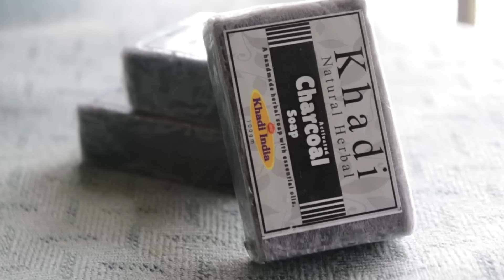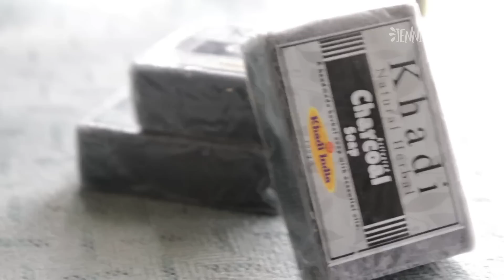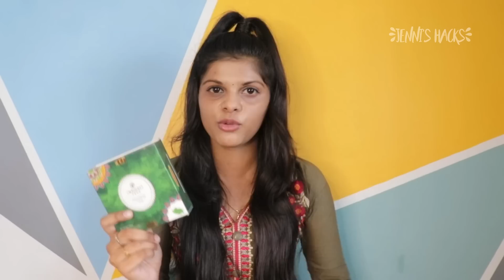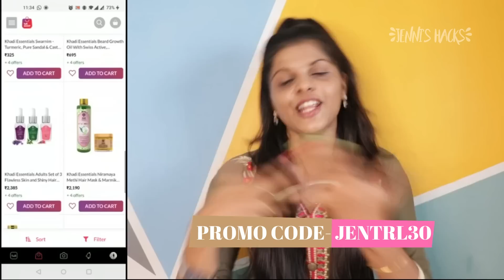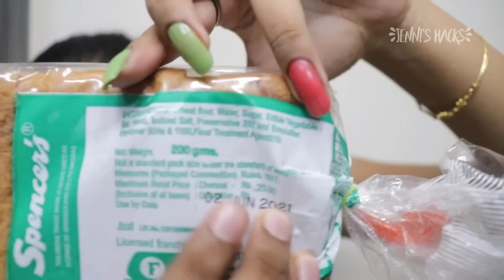Living on Rs 50 for 24 HOURS Challenge in LOCKDOWN!! |Food Challenge| *TAMIL*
Hey MjFam...❤️

(No minimum cart value. Valid up till 10 July.)

Living on Rs 50 for 24 HOURS Challenge | Food Challenge